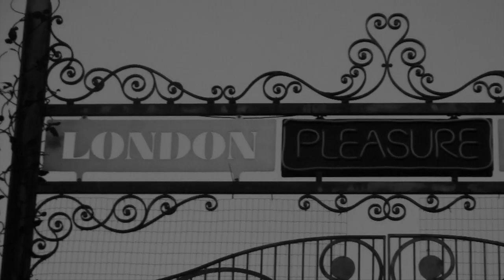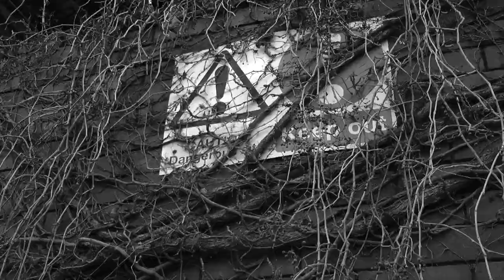A Day In 2054. Short Film.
Synopsis.

40 years from now, in the same world we live in, human life is no longer. An UNKNOWN source has shown us what remains of Earth by sending back this footage. The most prominent feature of Earth has taken over, land itself. The days are beautiful but with the nightfall, something lurks in the darkness. It is no longer safe to be outside. Its just to wonder, what caused this catastrophe, how can it be changed. The answer is YOU.

This is a University Project.